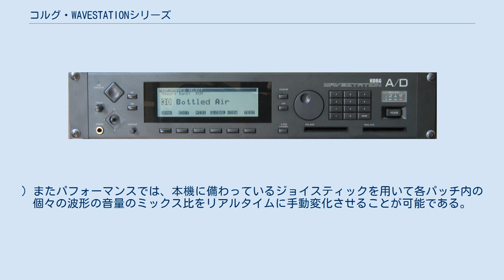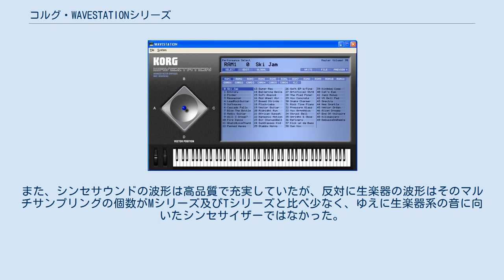コルグ・WAVESTATIONシリーズ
WAVESTATION（ウェーブステーション）はかつてコルグが製造、販売したシンセサイザーの型番・商品名である。
 デジタルサンプリングされたPCM方式の基本波形を連結して新しい原音波形を作り出す音源方式ベクトル・シンセシス機能を持っており、コルグではav（Advanced Vector）シンセシス・システムと呼んでいる。
シーケンシャル・サーキットのプロフェットVSを開発したスタッフの一部が開発スタッフに参加しており、またシーケンシャル・サーキットの創業者である(デイヴ・スミス)は同機の開発にアドバイザーとして参加している。
 多数の波形データのほとんどは極端に短く(シングルサイクルウェーブが多数を占める)、それらをそのままオシレータに使用することはもちろん可能だが、その他に、それを最大32個(ステップと本機では呼ぶ)つなぎ合わせることで1つの新たな波形とみなし、それをオシレータに使用することが可能である。
個々のステップは音階・音量・発音時間・クロスフェード時間の4つが設定可能で、さらに、ループ開始ステップ・終了ステップ・ループ回数を設定することによって、まるで新たに創造した1つの波形のように発音することが可能である。
これが本機の最大の特長である「ウェーブシーケンス」機能である。
なお、ステップの発音時間およびクロスフェード時間は外部MIDI機器のMIDIクロックに準じることが可能である。
このウェーブシーケンスまたは通常の波形を最大4つレイヤーにすることができ、また、その4つの音量のミックス比をキーオン・キーオフ・ループ開始・ループ終了の各ポイントごとに設定が可能で(エンベロープやLFOで自動変化させることも可能)、これにさらにデジタルフィルターによる音色変化やデジタルアンプによる音量変化やLFOなどを加えたものが「パッチ」である。
そして最大で8つのパッチをレイヤーにしてデジタルエフェクターを設定したものが「パフォーマンス」であり、演奏中はこのパフォーマンス単位でのみ音色を選択する。
(パッチやウェーブシーケンスの演奏モードというものは存在しない。
) またパフォーマンスでは、本機に備わっているジョイスティックを用いて各パッチ内の個々の波形の音量のミックス比をリアルタイムに手動変化させることが可能である。
 フィルターでは不可能な音色変化や、リズミックなフレーズまで作成できるPCM方式のウェーブシーケンスをワンフィンガーで表現できる機能は非常に個性的で、このようなウェーブシーケンスやベクトルシンセシスを用いた複雑な音作りが楽しめる本シリーズはマニアや専門誌から絶賛を受けたが、初心者にはその複雑な音作りゆえにハードルが高かった。
また、シンセサウンドの波形は高品質で充実していたが、反対に生楽器の波形はそのマルチサンプリングの個数がMシリーズ及びTシリーズと比べ少なく、ゆえに生楽器系の音に向いたシンセサイザーではなかった。
 WAVESTATIONシリーズはすべて生産完了しているが、2008年まで生産販売していたOASYSやその後継機であるKRONOS、パーソナルコンピュータ向けのエミュレーションソフトウェア「KORG Legacy Collection」、そのiOS版とも言える「iWAVESTATION」にこのavシンセシス・システムは移植されている。
 WAVESTATION WAVESTATION A/D WAVESTATION SR Legacy Collection WAVESTATION